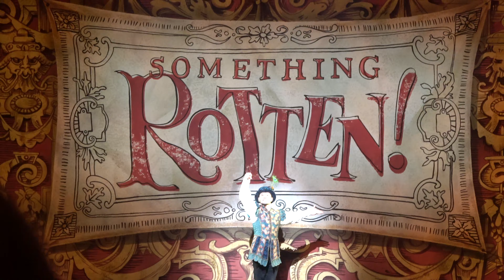220227 썸씽로튼 강필석 서경수 임규형 안유진 장민제 남경주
220227 썸씽로튼
강필석 서경수 임규형 안유진 장민제 남경주